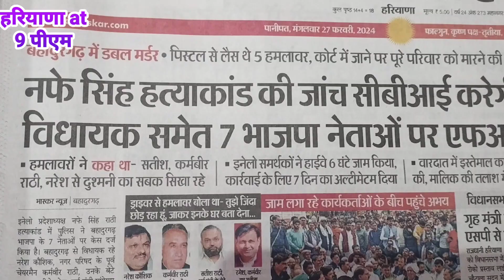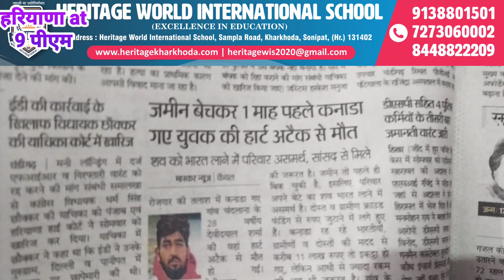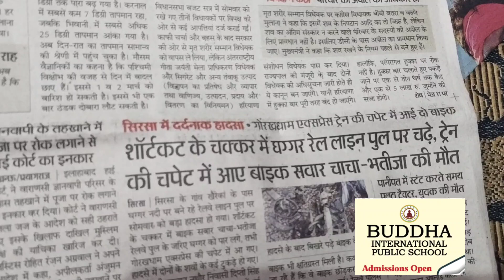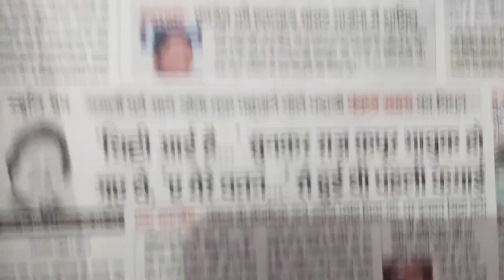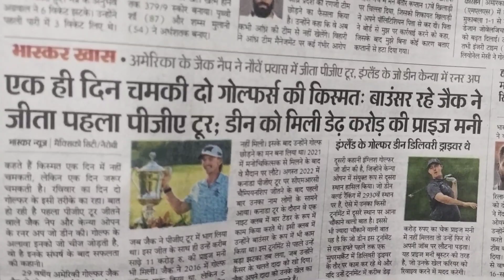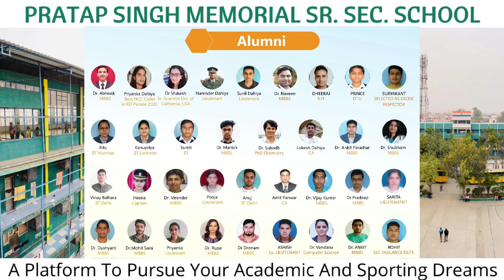बहादुरगढ़ हत्याकांड, जांच CBI को, भाजपा नेता सहित कई पर FIR